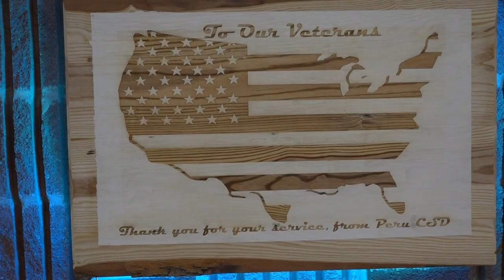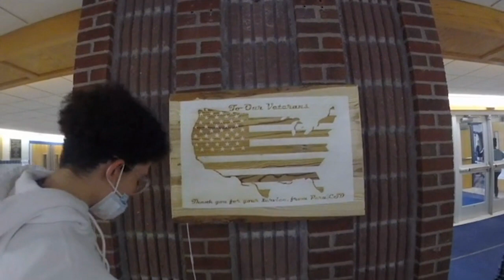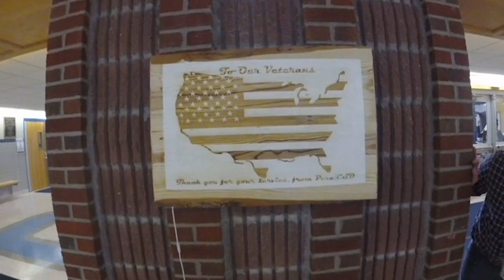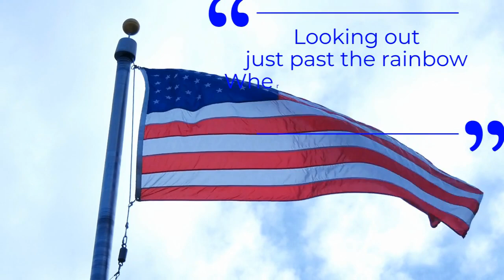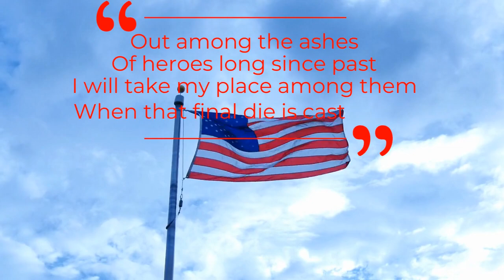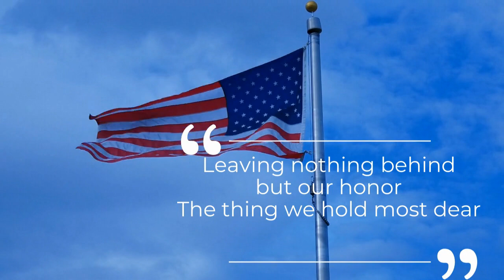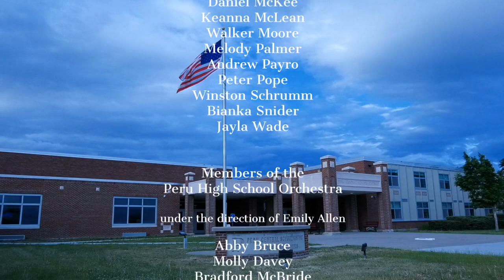Peru Middle and High Schools Salute Our Veterans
Featuring Members of the High School Chorus, Select Chorus, and Orchestra, as well as the students of Mr. Sorgule's Manufacturing Class, and students and faculty of the district!